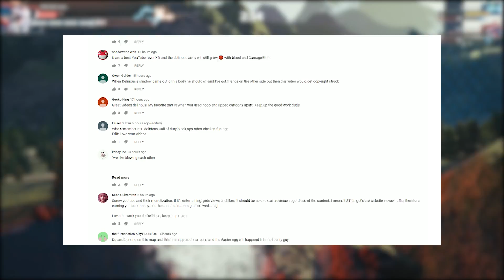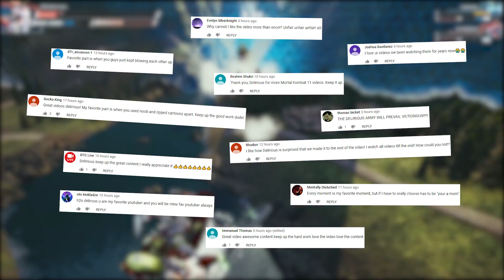Override: Mech City Brawl - DELIRIOUS IS A BOT! (Cool Fighting Game)